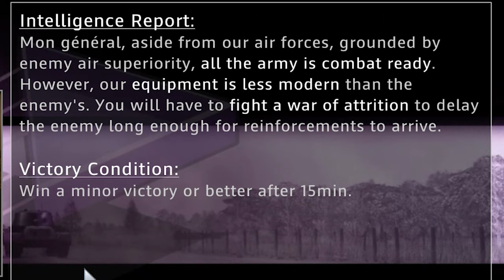The SOVIETS JOIN The AXIS!?!?!? - R.U.S.E. Operations Gameplay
Can Greyshot117 save France from a German, Italian, and Soviet combined threat?

**Cedarteal / GTA / Jakub Ocwieja / Spartycus / Ace / Ranger412 / Oli / PyroShark_ / Rilfe / Just Thomas Plays / Hard Johnson / Joeyg240 / Milam / Ã†rialvas / Alexander Malvado / JrChicklis**